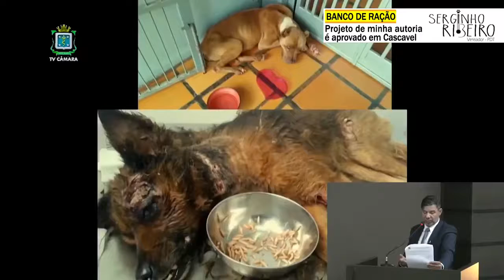Projeto de minha autoria, o "BANCO DE RAÇÃO" é aprovado na Câmara Municipal de Cascavel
🐾🐈 O projeto visa criar um programa que administre, receba e distribua doações de rações diretamente ou por meio de entidades. As doações podem ser originárias de estabelecimentos comerciais e industriais ligados à produção e comercialização de produtos e gêneros alimentícios destinados aos animais; apreensões por órgãos da Administração Municipal, Estadual ou Federal; doações de órgãos públicos ou de pessoas físicas ou jurídicas de direito privado; doações obtidas por projetos de patrocínio.
🐶 🐱 As doações poderão ser distribuídas para protetores independentes cadastrados; Organizações da Sociedade Civil constituídas cadastradas; pessoas portadoras de transtorno de acumulação de animais, após avaliação; famílias em condição de vulnerabilidade social e que possuem animais.